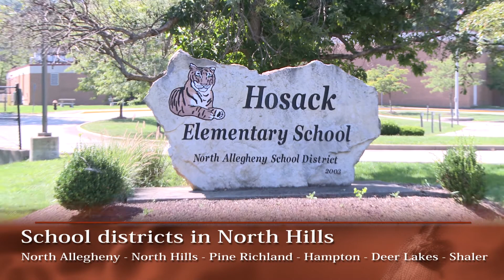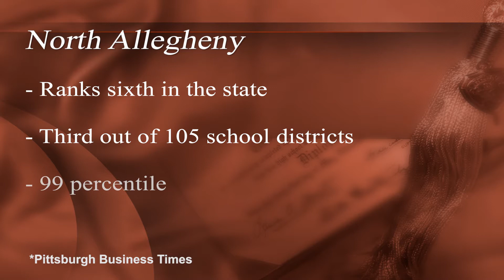North Hills PA Our Town™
Our Town™ videos are your access to the communities in which we serve. Visit parks, main streets, shops, neighborhoods and all the sites that make each town unique. Sit back, enjoy, and welcome to Our Town™. Our Town™ videos are an exclusive feature of Coldwell Banker Real Estate Services.  Welcome to North Hills, PA!